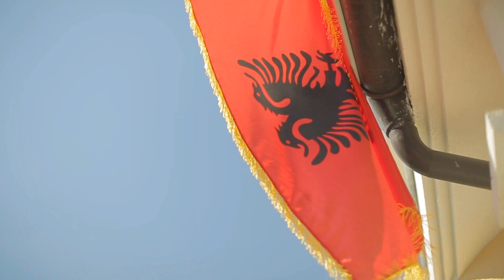Edi & Nekije Best Moments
Song: Dog Days Are Over - Florence & The Machine

Video incizime, Fotografi profesionale, Organizim eventesh, Intro dhe spote dasme, Film me metrazh te shkurter, Video efekte 3D, Biznes promocione etj.